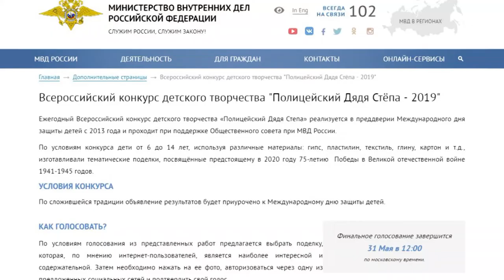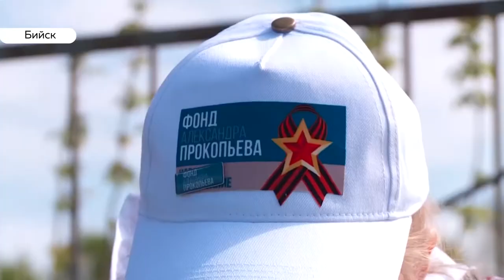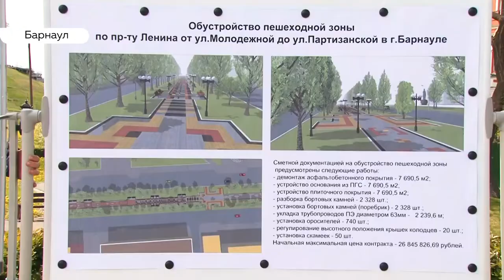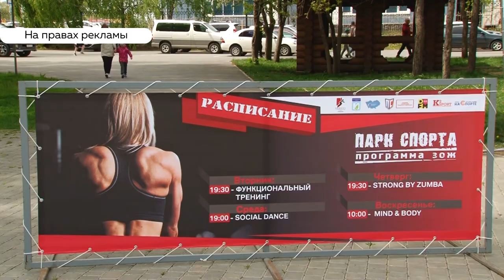День с Толком. 28.05.2019. Выпуск 15:30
- Сегодня день пограничника. Празднование начали с построения боевого расчета.
- Общественники дарят деревья всем, кто хочет сделать мир зеленым и красивым. Исполнить мечту помогают жители Зонального района
- Влияет ли цвет волос на характер? Сегодня день брюнеток.